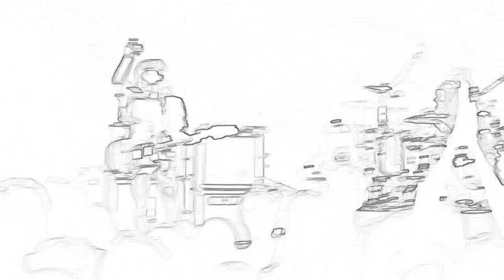Deap Vally- Smile More (live) @ Afentra's Prom Kansas City April 28,2017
Deap Vally performs at 96.5 The Buzz's Afentra's Prom at the Midland Theater in KCMO. Deap Vally is Lindsey Troy and Julie Edwards. Thanks to the artists and The Buzz!